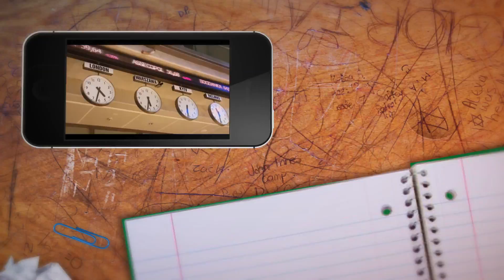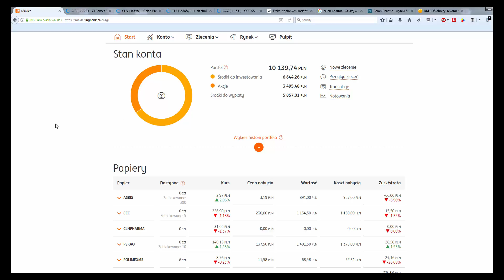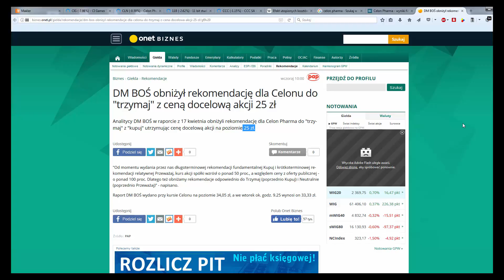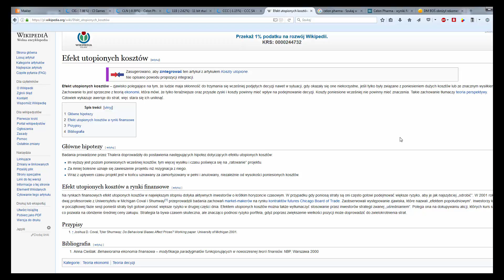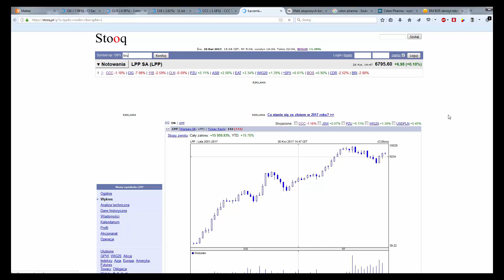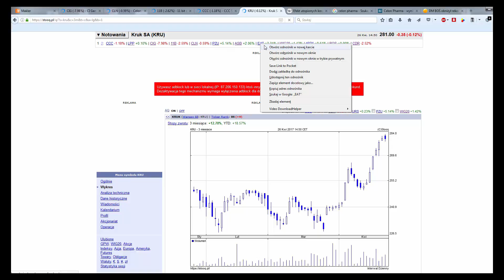Tnij straty i daj zyskom rosnąć - (11bit, CLN, CCC) - Portfel10k odc.11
Tnij szybko straty i daj zyskom rosnąć

Zachęcam także do dyskusji na Społeczności ING – prowadzę tam wątek „Porozmawiajmy o giełdzie”, gdzie możecie śmiało zadawać pytania i dyskutować o bieżącej sytuacji na giełdzie ►

Odcinek 11:
• dlaczego sprzedałem 11bit studios i Celon Pharma
• co to jest efekt utopionych kosztów
• dlaczego ludzie nie ograniczają strat
• jakie znaczenie miała przecena na CI Games
• dlaczego kupiłem CCC
• jak działa strategia kupowanie szczytów historycznych

A jak się komuś spodoba rachunek maklerski z tej serii, to na wszelki wypadek zostawiam link partnerski: